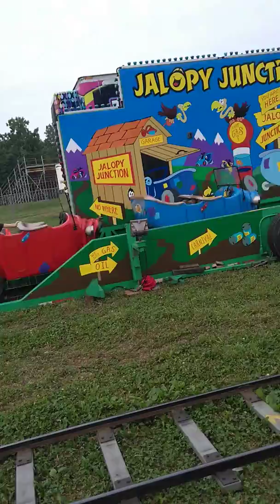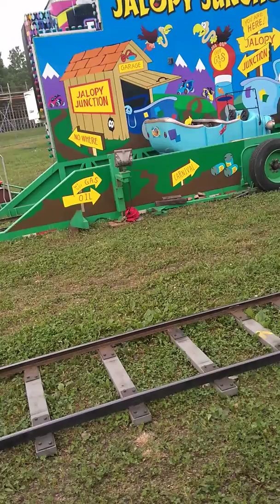BORING CAR RIDE | RONNIE & ME 6-21-19